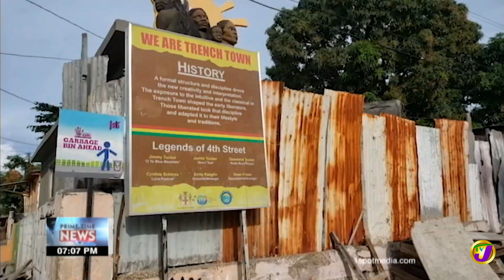Tension in Trench Town, Kingston Jamaica | TVJ News